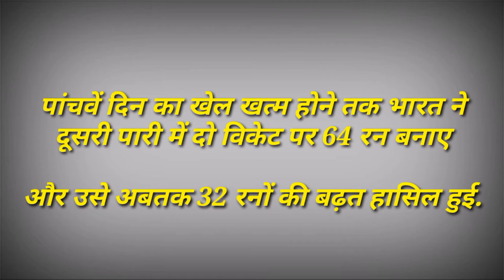Will india win icc trophy after 8 years 🤔🤔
Welcome to our cricket family 🤗🤗

For latest news or updates about cricket you can also follow your instagram page @cricket_apna

So family keep supporting us . 🤗